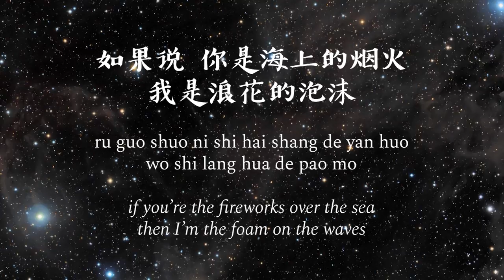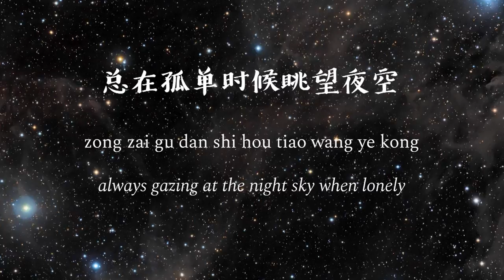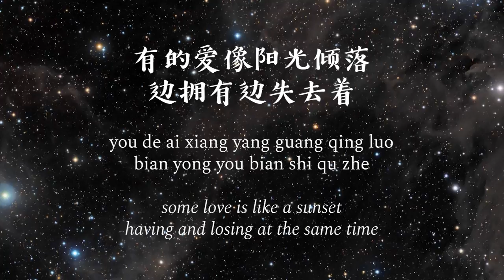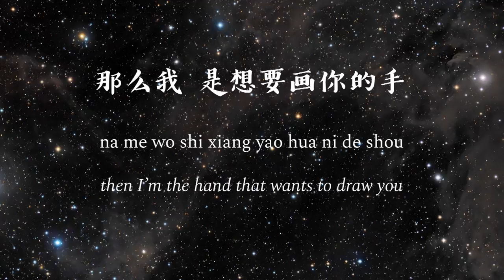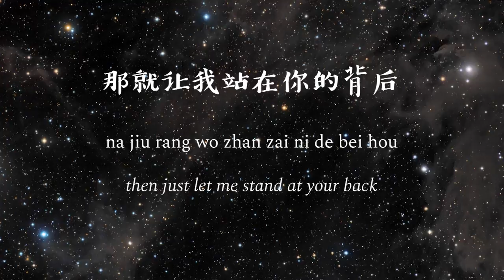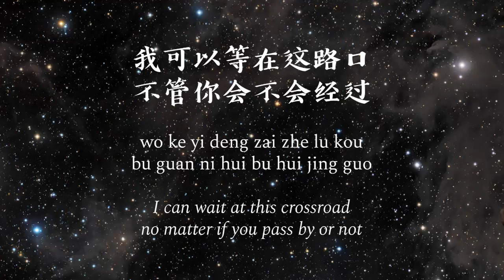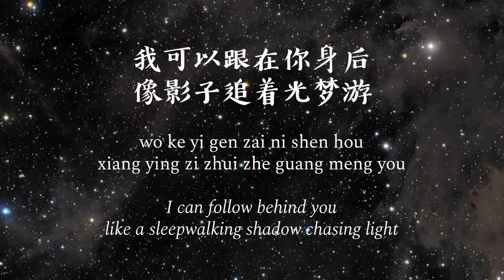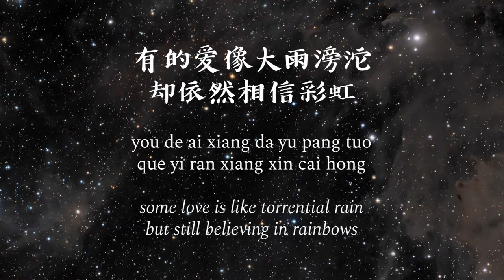岑寧兒 Yoyo Sham - 追光者 The Light Chaser [歌词版 lyrics - 中文CHN/PINYIN/ENG]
This song is absolutely gorgeous so I wanted to make a correspondingly gorgeous lyric video for it. Enjoy!
这么美丽的歌值得一个美丽的歌词！